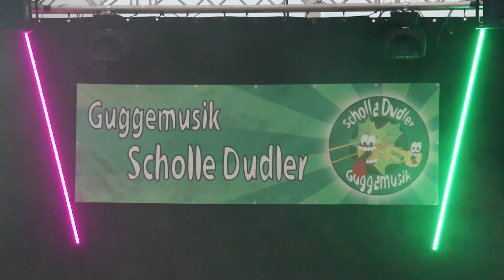GuggeSpringNight 2016 - Auftritt der Scholle Dudler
GuggeSpringNight am 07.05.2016 der Guggenmusik Scholle Dudler Neuried/Meißenheim

Lieder:
Zarathusthra: 1:48
Let me Entertain you: 2:47
Dos Bros: 6:13
Verdammt ich lieb dich: 9:37
Schrei nach Liebe: 13:00
Schlagzeug-Solo: 15:41
Seven Nation Army: 17:03
It´s my Life: 18:14
Take on me: 21:26
Alles nur geklaut: 24:39
Carneval de Paris: 27:13
Ausmarsch: 30:33